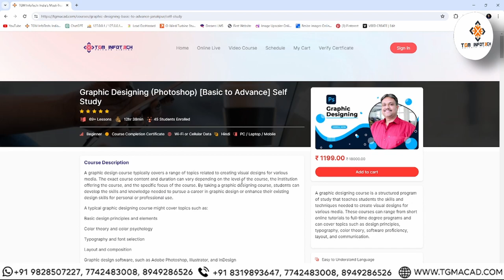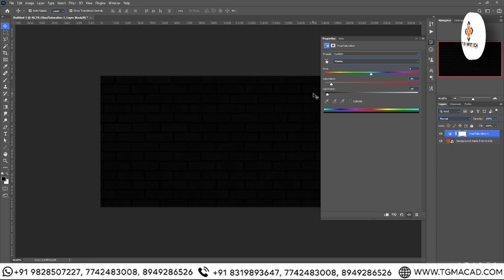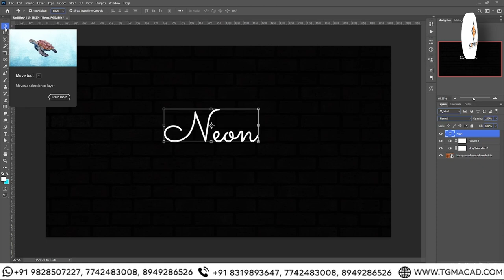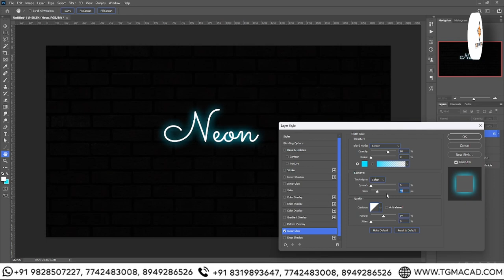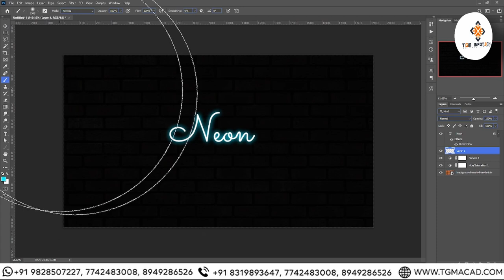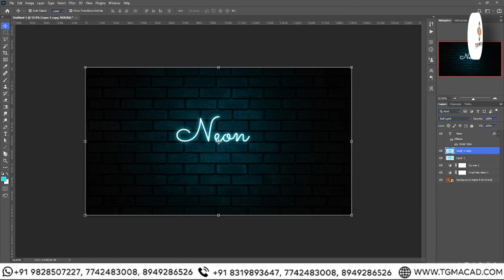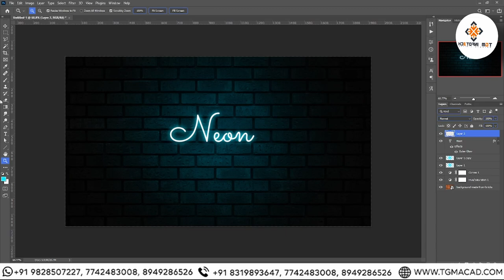Neon Effect in Photoshop | Neon Text Effect in Photoshop | Photoshop Course 2024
Welcome to our comprehensive guide on creating stunning neon effects in Adobe Photoshop! Whether you're a beginner or an experienced designer looking to add some vibrant flair to your projects, you've come to the right place. In this tutorial, we'll walk you through step-by-step instructions on how to achieve that eye-catching neon glow effect that's perfect for posters, digital art, social media graphics, and more.

But first, let's talk about what exactly makes neon effects so appealing. Neon signs have long been synonymous with vibrant cityscapes, bustling streets, and the electric energy of urban life. Capturing that essence in your designs can instantly elevate them to a new level of visual impact. With Photoshop, you have the power to emulate the luminous glow and captivating allure of neon lights right from your computer.

Throughout this tutorial, we'll cover everything you need to know, from the basic concepts to advanced techniques, ensuring that you not only grasp the process but also gain insights into customization options to make your neon effects truly unique.

Table of Contents:

Introduction to Neon Effect
Setting Up Your Workspace
Creating the Neon Base
Adding Glow and Highlights
Customization and Fine-Tuning
Advanced Techniques and Tips
Conclusion
1. Introduction to Neon Effect:
Before diving into the technical details, let's take a moment to understand what gives neon its distinctive look. Neon lights are created by passing an electric current through glass tubes filled with neon gas, which emits a characteristic bright glow. In Photoshop, we'll replicate this effect using layer styles, blending modes, and various adjustment layers to mimic the vibrant colors and soft illumination of real neon signs.

2. Setting Up Your Workspace:
To start, ensure you have Photoshop open and ready. Organize your layers and panels for efficiency, and create a new document with the appropriate dimensions for your project. Setting the right canvas size and resolution is crucial for achieving crisp and detailed results.

3. Creating the Neon Base:
Now, it's time to lay the foundation for our neon effect. We'll begin by creating the outline of our design using the Pen tool or custom shapes. Once the shape is defined, we'll apply layer styles to add color, inner glow, and outer glow, giving it that characteristic neon appearance. Experiment with different blending modes and opacity levels to achieve the desired intensity and luminosity.

4. Adding Glow and Highlights:
The key to making your neon effect truly pop lies in adding glow and highlights. We'll explore techniques for creating realistic light effects, such as adding blur, adjusting brightness and contrast, and painting with soft brushes to simulate the soft, diffused glow of neon. By strategically placing highlights and shadows, you can enhance the depth and dimensionality of your design, making it more dynamic and engaging.

5. Customization and Fine-Tuning:
One of the advantages of creating neon effects in Photoshop is the ability to customize every aspect of your design. Experiment with different colors, shapes, and textures to achieve the desired look. Tweak layer styles, adjustment layers, and blending options to refine the appearance and mood of your neon effect until it perfectly complements your project's aesthetic.

6. Advanced Techniques and Tips:
For those looking to take their neon designs to the next level, we'll delve into advanced techniques and insider tips. Learn how to create realistic neon tubing, simulate flickering effects, and incorporate additional elements such as sparks or glows to add depth and visual interest. Mastering these advanced techniques will give you the creative freedom to push the boundaries of what's possible with neon effects in Photoshop.

7. Conclusion:
Congratulations! You've successfully mastered the art of creating neon effects in Photoshop. Armed with your newfound skills and creativity, you're now equipped to infuse your designs with the electrifying allure of neon lights. Whether you're designing posters, advertisements, or digital art, remember to experiment, innovate, and most importantly, have fun with your creations.

So, what are you waiting for? Let's dive in and illuminate your designs with the mesmerizing glow of neon in Photoshop!